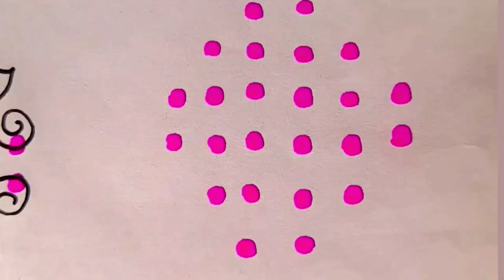6x2x2 dots color/kolam rangoli/chukki rangoli/muggulu rangoli /rangoli art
6x2x2 dots color/kolam rangoli/chukki rangoli/muggulu rangoli /rangoli art
This tutorial will show how to draw a amazing creative Indian traditional art